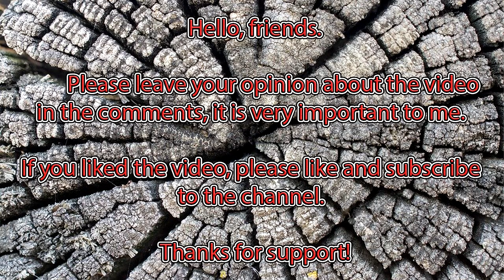Woodturning - shard of pear tree trunk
Turning a piece of pear tree into an original bowl.